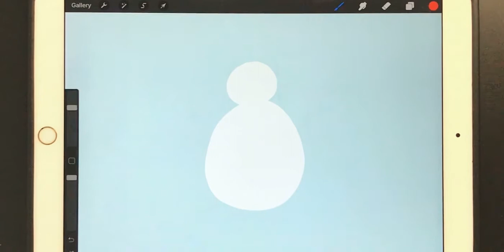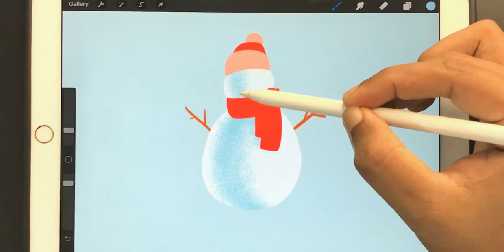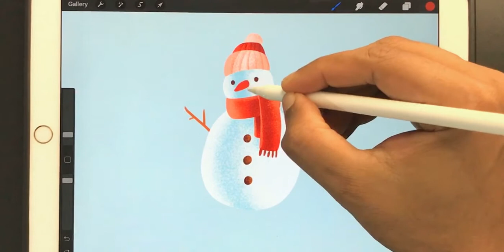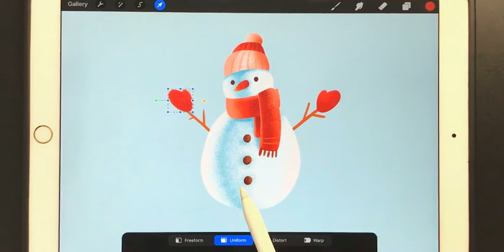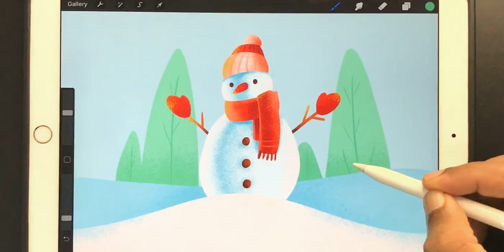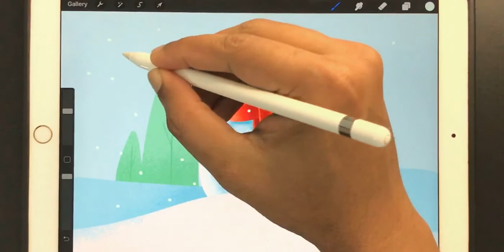How To Draw A Snowman In Procreate | iPad Procreate Painting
Hi Friends,
Sharing a new video for painting a snowman with Procreate on iPad.
This channel will help you to learn how to draw with simple and easy steps. Watch my frequent videos if you’re interested in learning drawing, shading or painting.

• Drawing tool: iPad
• iPad application: Procreate